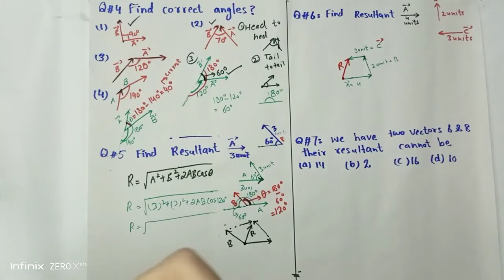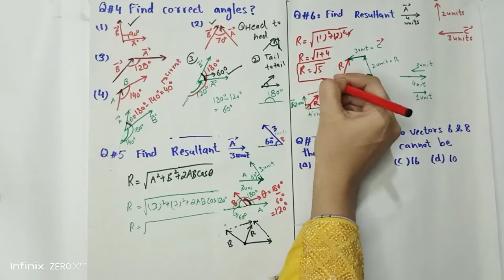Conceptual questions(resultant vector, addition,subtraction of vector): Lec:4 class 11: Urdu/hindi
conceptual questions
addition of vectors
subtraction of vectors
parallelogram law
resultant vectors